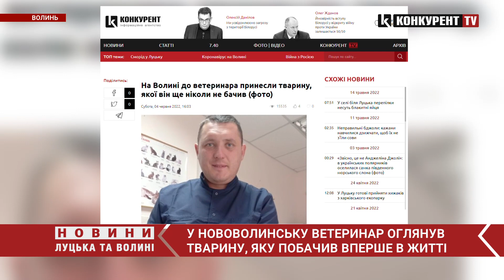На Волині до ветеринара принесли тварину, якої він ще ніколи не бачив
У ветеринарну клініку Нововолинська принесли червонокнижну горішкову соню. Таку тварину ветеринару довелось оглядати вперше. Як повідомляє Суспільне, тварину поблизу шахти «Бужанської» знайшли двоє жінок та вирішили впевнитись, що з нею все добре. Ветеринар визначив, що це маленьке дитинча червонокнижної горішкової соні, яке нещодавно прокинулося після зимової сплячки, тварина була повністю здорова.